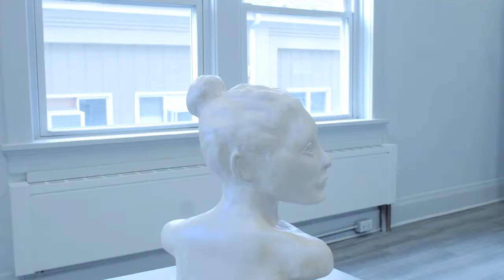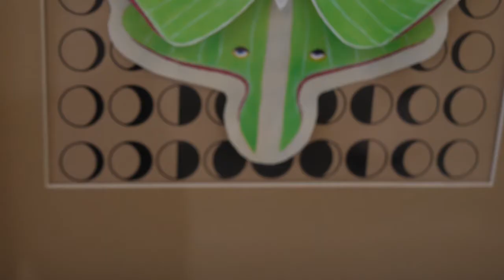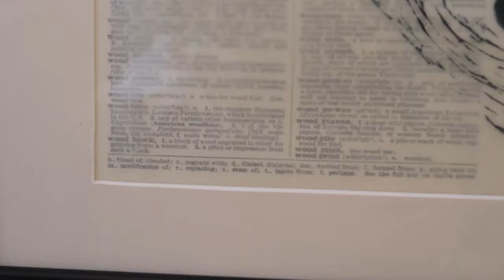Side by Side Art Award!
Come see our awesome artists and learn how they do it!